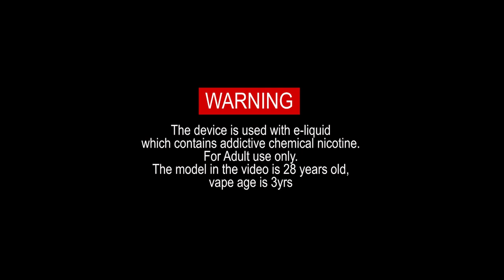Official Launch丨ARGUS P1:FAST AND SPEEDY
What's ARGUS P1?Are you in love with its unique design or obsessed with its unbeatable features？Check more details in the video